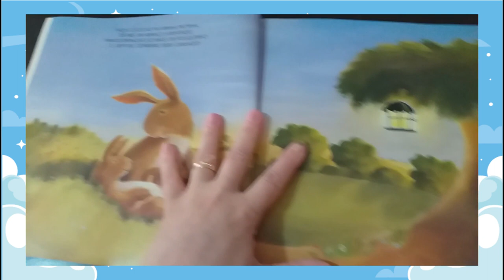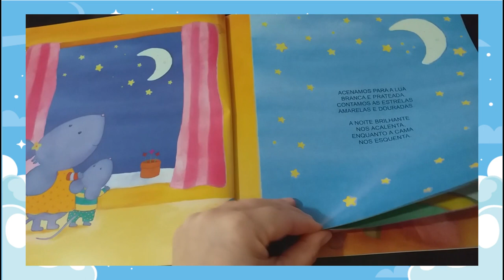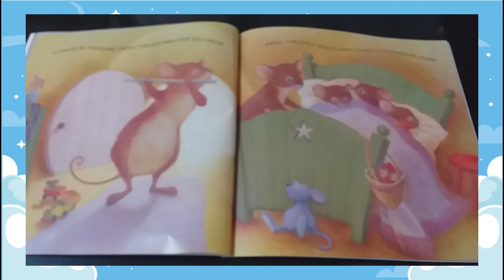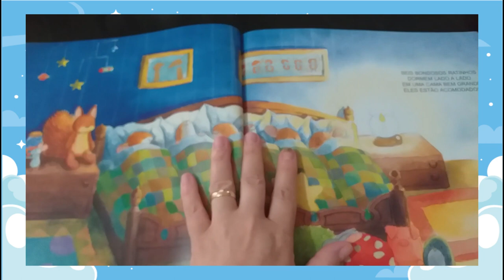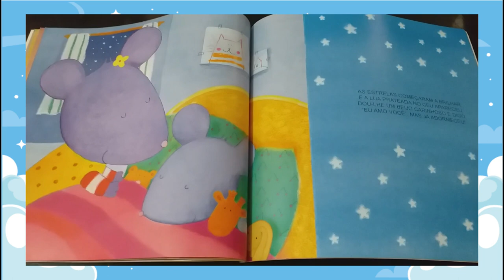Hora da História - Um Beijo e Boa Noite